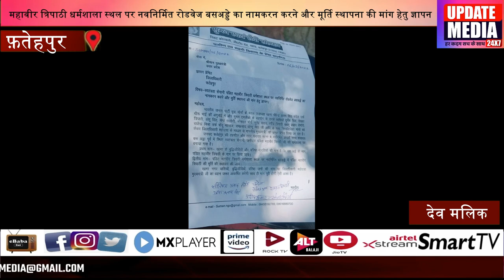महावीर त्रिपाठी धर्मशाला स्थल पर नवनिर्मित रोडवेज बसअड्डे का नामकरन करने और मूर्ति स्थापना की मांग